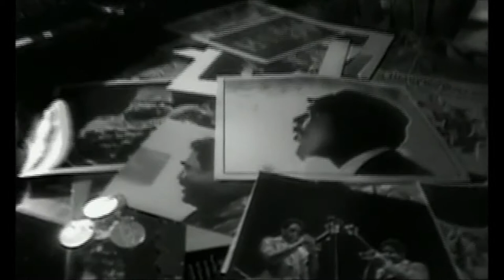Mundell Lowe / Monterey Jazz Festival former music director interview & performance spot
Documentary interview  / performance main stage arena 1989 w/ the late Joe Williams, (v) Mundell Lowe, (g) Clark Terry, (fh) John Lewis, (p) Andy Simpkins, (B) Shelly Manne, (D) Eiji Kitamura (cl) George  Bohanon (trb)      {Thank you for your kind Comments Please Hit the Like button}

Intended as a homage with respect to the musician performance artistry / and Monterey Festival archival footage.